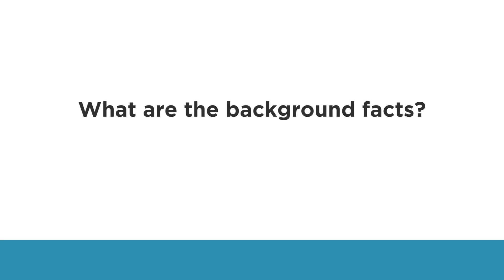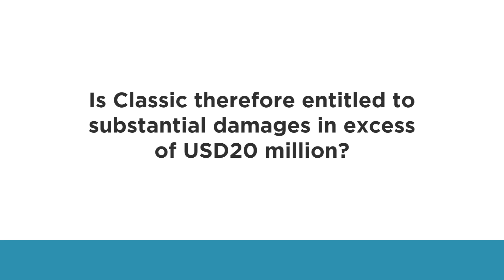Classic -V- Limbungan | Winnie Mah | Hill Dickinson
Winnie Mah, senior associate in our shipping team, discusses a case that centres around a Force Majeure clause where Classic Maritime Inc brought an action against our client Limbungan Makmur SDN BHD, for failure to perform five shipments under a contract of affreightment following the Samarco Fundao dam in Brazil, burst in 2015. Find out what happened, the High Court’s decision and whether or not this is the end of the matter